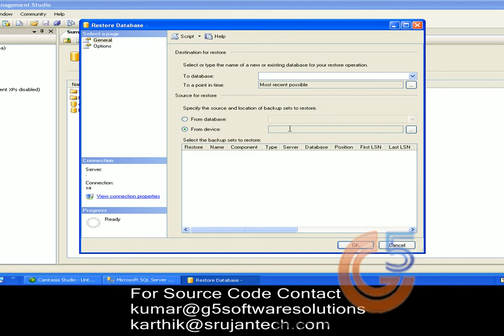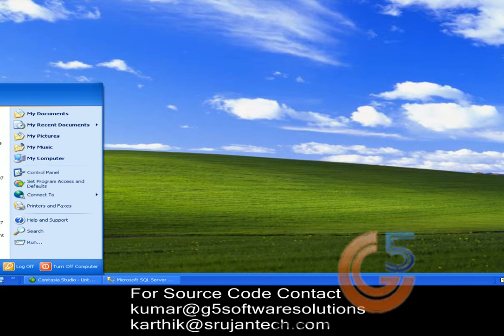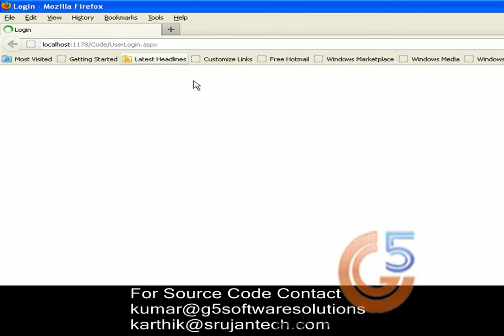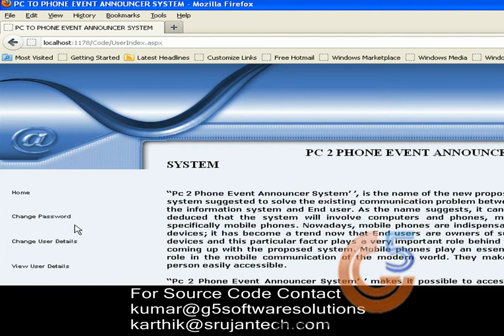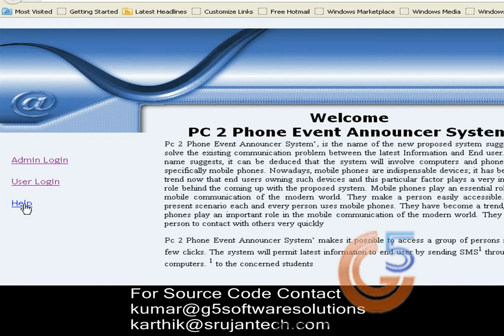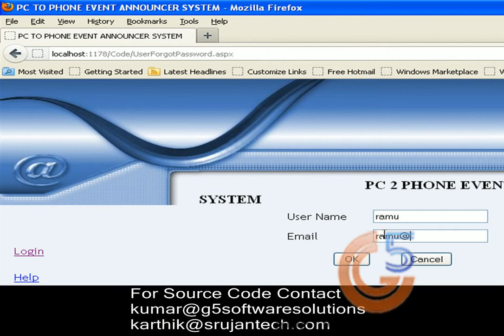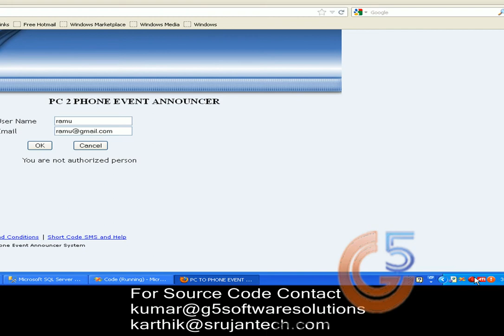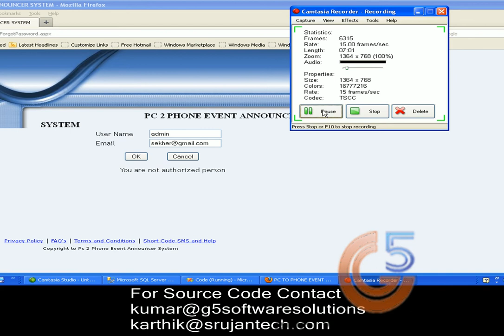SMS ALERT SYSTEM FOR NEWS UPDATES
just register and get your project with free* of cost.

* Conditions Apply